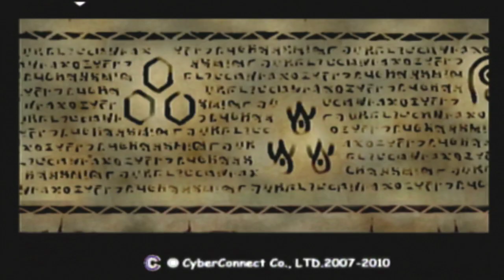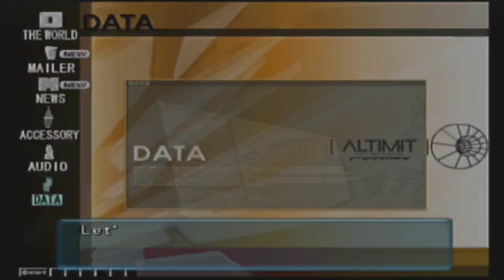Hack Mutation Part 10